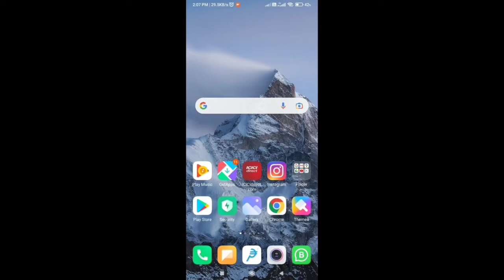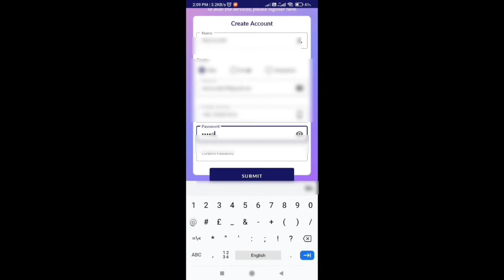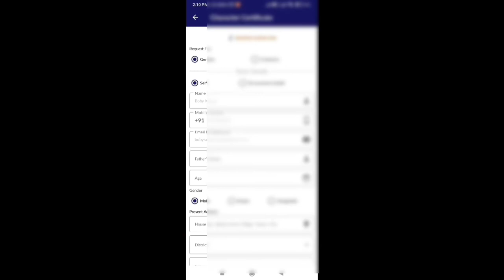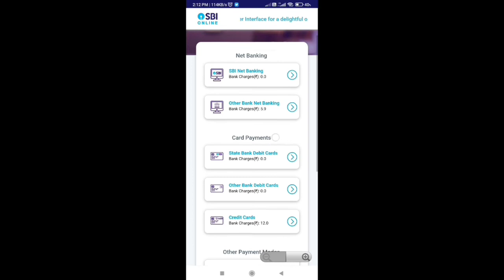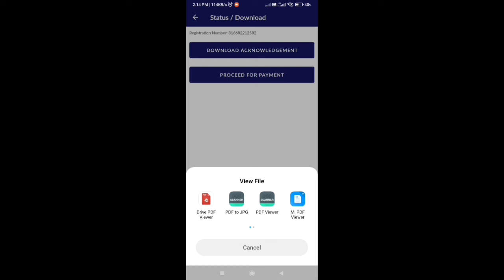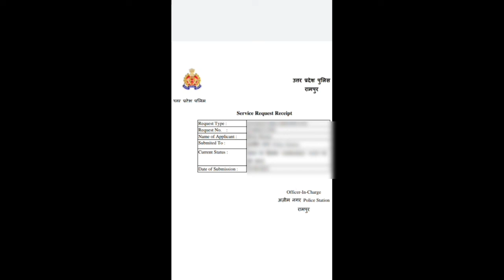Character Certificate Online kaise Kare | चरित्र प्रमाण पत्र कैसे बनाए | पुलिस वेरिफिकेशन ऐसे होगा।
हैलो दोस्तों आशा करता हु आप सभी अच्छे होंगे |

आज की इस वीडियो में, Character certificate online कैसे करे पुलिस वेरिफिकेशन कैसे बनाए, उत्तरप्रदेश चरित्र प्रमाण पत्र कैसे बनाए है | तो मेरी इस वीडियो को आखिर तक देखे में आपको बताएगा स्टेप बाय स्टेप पूरी जानकारी।